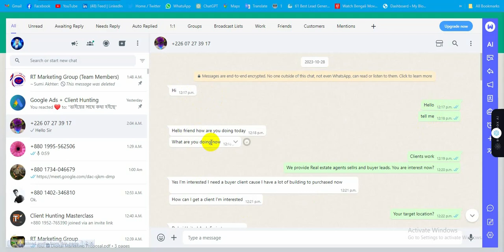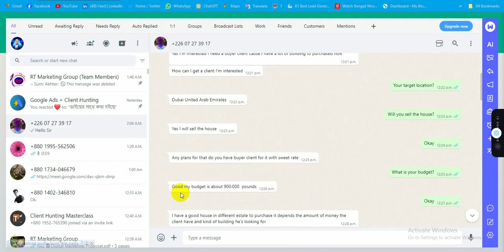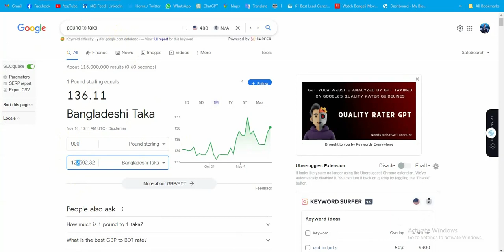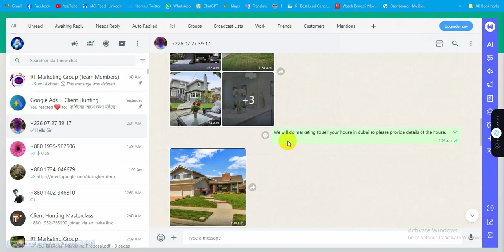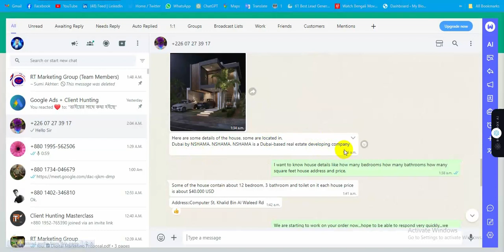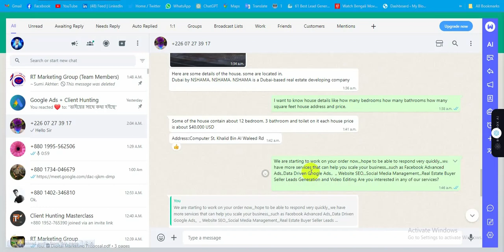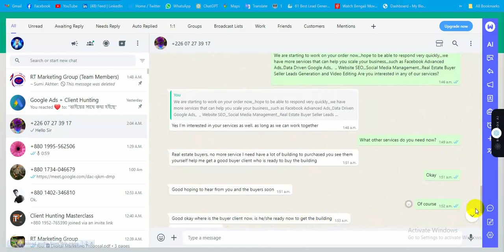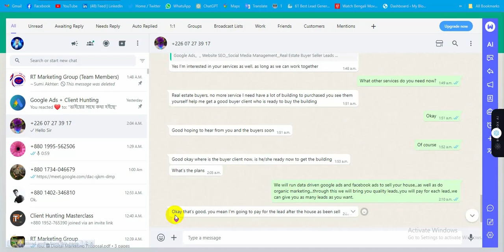২০ লক্ষ টাকার মার্কেটপ্লেসের বাইরে পাওয়া আমার সবচেয়ে বড় ক্লায়েন্ট - Out Of Marketplase Client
In video এই টেকনিক এ ১০০% সবাই কাজ পাবেন। How to find clients on linkedin | LinkedIn marketing tips and trick

📌অনেক স্বপ্ন নিয়ে ফ্রিল্যান্সিং শিখেছেন কিন্তু মার্কেটপ্লেসে কাজ পাচ্ছেন না |
মার্কেটপ্লেস এর বাহিরে কাজ করতে চাচ্ছেন কিন্তু Out of Marketplase সম্পর্কে বিন্দুমাত্র ধারনা নেই | তাই আপনার ফ্রিল্যান্সিং ক্যারিয়ারকে সহজ করে দিতে Learning Hive নিয়ে এসেছে [দা আনলিমিটেড ক্লাইন্ট হান্টিং মাস্টারি কোর্স] |

এই কোর্সে শিখবেনঃ
👉 আউট অফ মার্কেটপ্লেসে কাজ করার সকল খুঁটিনাটি
👉 যেকোনো স্কীলের জন্য ক্লায়েন্ট হান্টিং নিনজা টেকনিক
👉 বায়ার কমিউনিকেশন হ্যাকস
👉 প্রিমিয়াম রিসোর্স
👉বায়ার কমিউনিকেশন রেডিমেড টেমপ্লেট

🚀 আপনার অর্জিত স্কীল দিয়ে আউট অফ মার্কেটপ্লেসে কাজ করতে এখনই ভর্তি হয়ে যান এই কোর্সে |

📲কোর্স সম্পর্কিত যেকোন জিজ্ঞাসায় কল করুন: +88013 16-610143